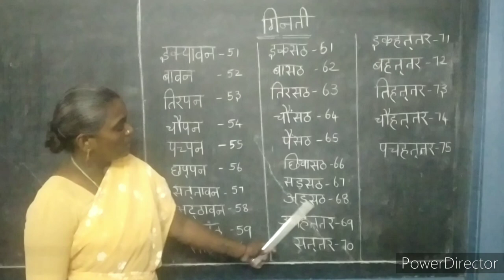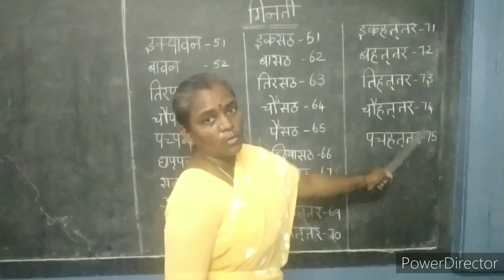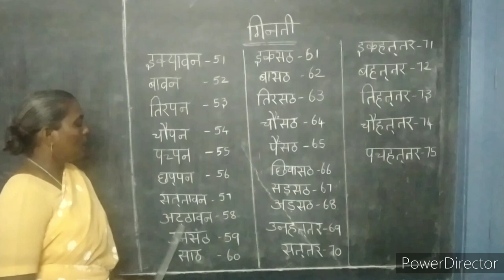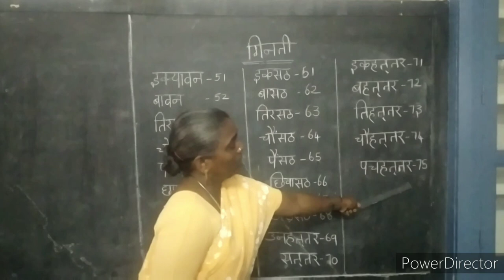Class 6 to 8 | Hindi | गिनती (51-75)